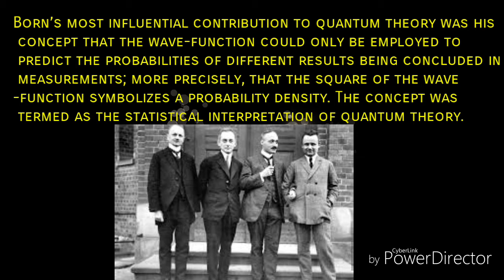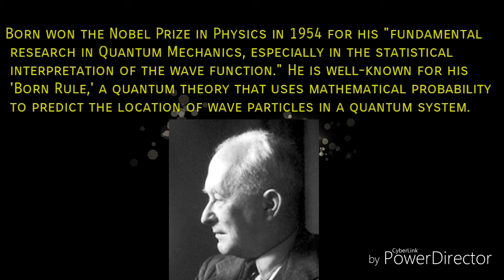Google Doodle Celebrates the 135th birthday of Max Born | Max Born Biography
Google Doodle Celebrates the 135th birthday of Max Born.
Max Born Biography in detail with his photos

More Google Doodle
Homai Vyarawalla Google Doodle

Robert Koch Biography